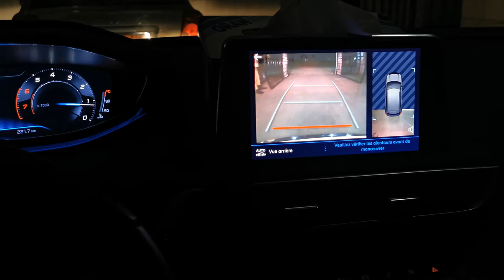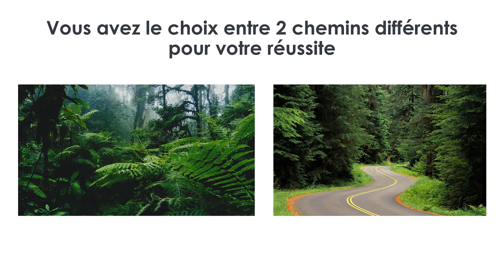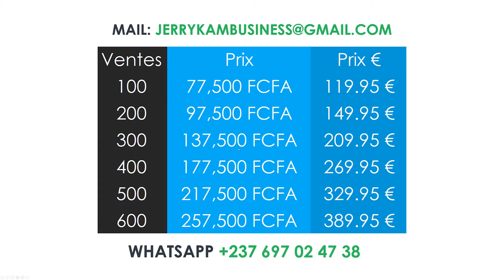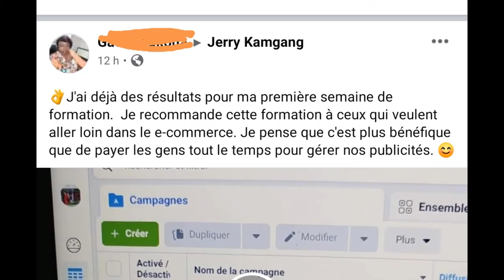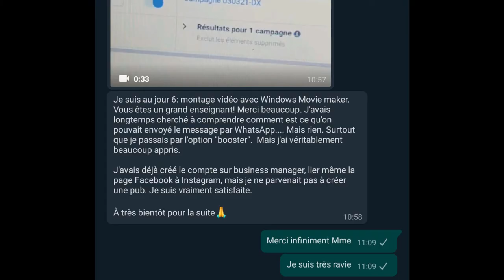Le Parcours de Jerry Kamgang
Dans cette vidéo, je vous montre l'évolution de ma vie après avoir lancer mes différents business en ligne.
Vous pouvez également changer votre vie si vous croyez en vous, si vous avez confiance en vous, si vous avez cette conviction là que tout est possible et rien n'est impossible dans la vie.